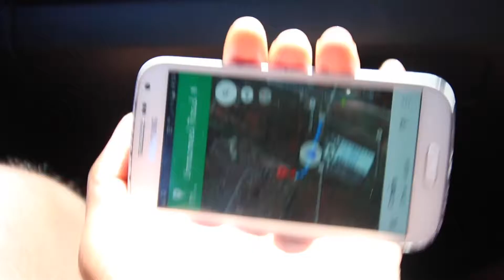Vlog#9 Dronning (Elanga Solar Light Initative)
Previous Vlog

Social Media Action